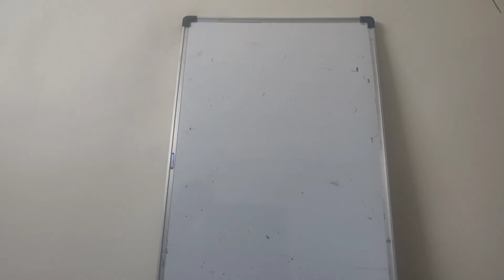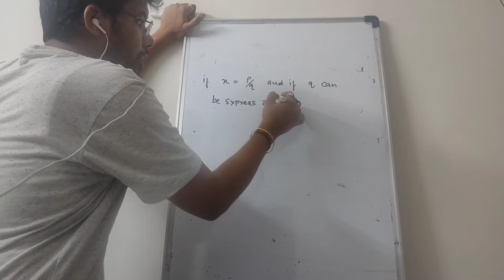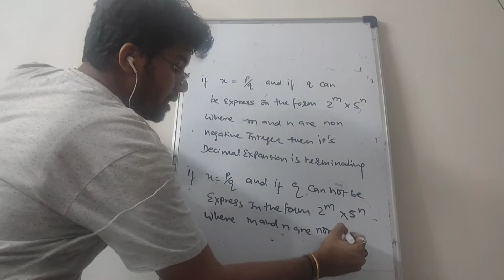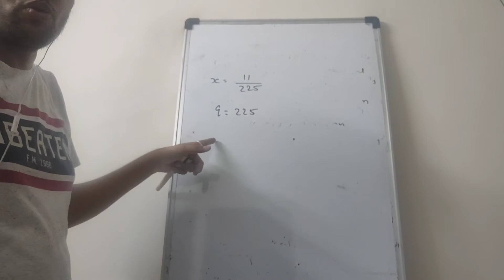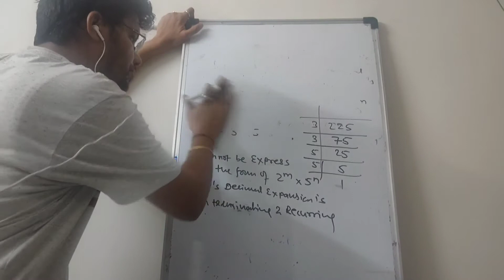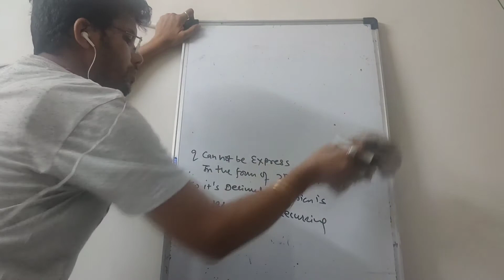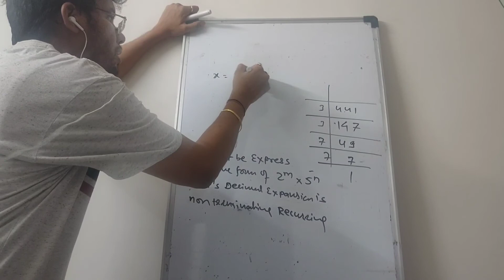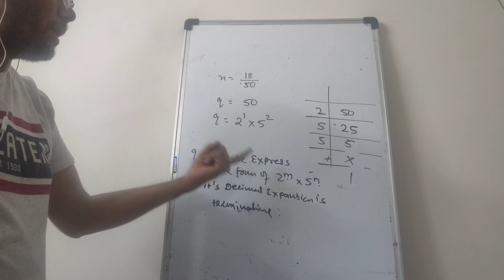MATHS/ CLASS 10/ UNIT1/ REAL NUMBER/ SESSION 4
Topic- deciamal expansion of real numbers